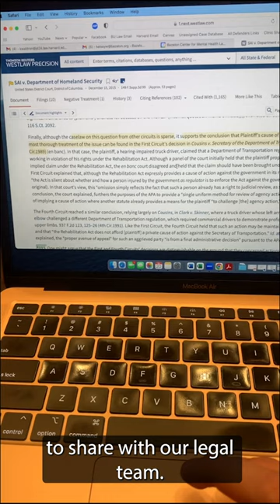Summer 2023 Legal Intern - Kelsey Waldron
Meet Kelsey Waldron! Kelsey is a summer legal intern with the Bazelon Center. She came to the Bazelon Center passionate about mental health law, particularly at the intersection with criminal legal systems and disrupting forced psychiatric systems. Kelsey is a rising 3L at Harvard Law School and attended Carleton College as an undergraduate, studying history with a focus on South Asian colonization. After graduating from Carleton, Kelsey worked as a policy associate for the Women’s Fund of Omaha, bill drafting and lobbying with the Nebraska legislature to advance gender equity, economic security and reproductive rights. Originally from Denver, Colorado, Kelsey loves hiking, backpacking and skiing in her time off. Thank you Kelsey for all your hard work this Summer.